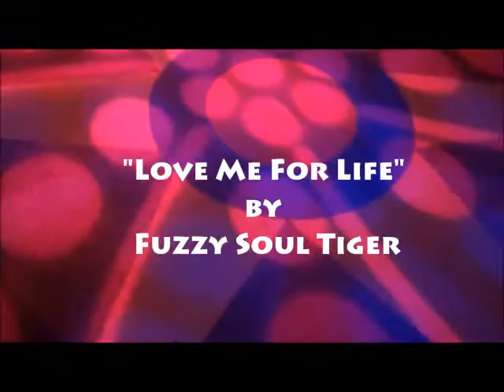Live Singing Over Some Fun Dance Beats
Come have some fun with me as I improvise some live singing over a fun mix of Dance & Electronic Beats playing in the Audio store. What do you think of what I did?